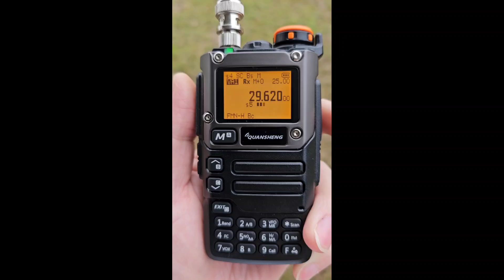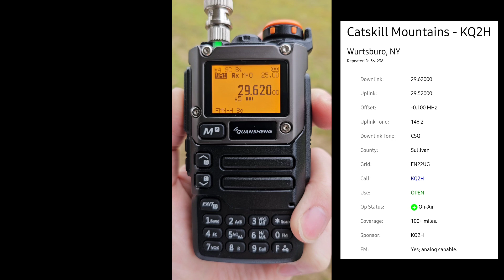The Most Famous 10M band Repeater in USA heard in EUROPE - 29.620MHz FM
Repeater Location: Catskill Mountains - KQ2H

- freqeuncy: 29.620MHz FM
- input frequency 29.520MHz
- TONE: 146.2
- received on: QUANSHENG UV-K5(8)
- antenna: CB Albrecht C394 / Hyflex C394